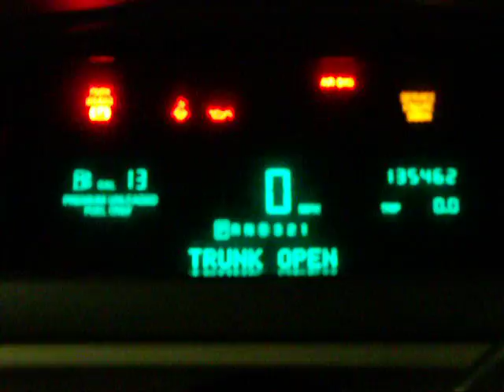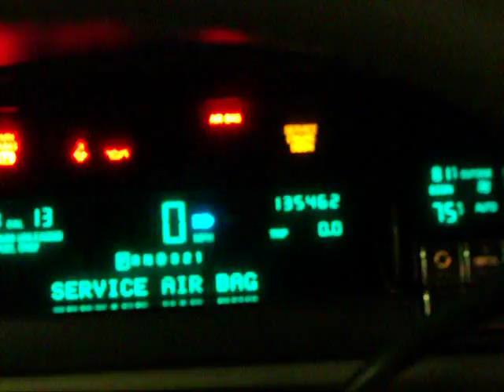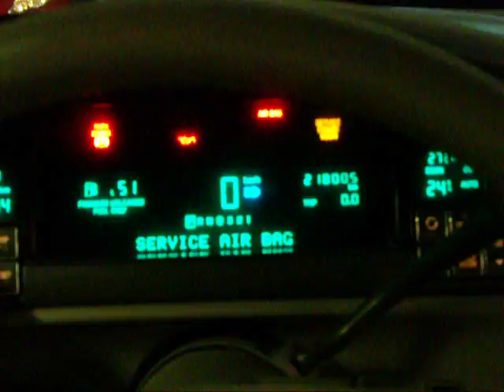BMW RADIO 002.AVI